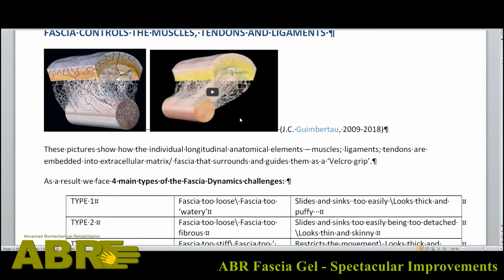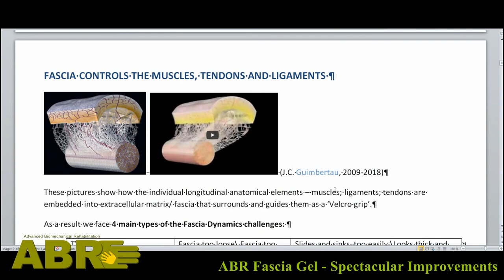ABR Fascia Gel - Spectacular Improvements. Video 1 of 3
Dear ABR Families,

In this set of 3 videos, we want to show you the effect of the ABR Fascia Gel on a 6 years old child that has only been using the Gel for 16 months, with no other therapy - and no ABR work at all.

These improvements give us the opportunity to get an accurate picture of how much the use of ABR Fascia Gel on the face is helping this child to improve his overall facial expression, lips usage, eye control, and overall mobility of all facial muscles.

16 months ago, this boy only had 3 basic facial expressions. When he laughed, his eyes were not coordinated. When he had to follow an object, he always kept the same expression. When trying to look to one side, the whole torso rotated - without any selective movement at all

After 16 months of the ABR Fascia Gel usage, his face has changed. He can do up to 30 different movements and expressions with his face, showing very precise selective movements with his lips, defined circles drawn by the facial muscles, new jaw movements, and new wrinkles in the forehead…

His overall repertoire of facial expressions has grown to include: happiness, laughing, scared, frightened, mischievous, serious, playful...

The ABR Fascia Gel ungluing properties have been able to help separate and differentiate facial muscles that were glued together so they can start working separately.

The ABR Fascia Gel helps strengthen the fascia layers and allows better flow of intercellular fluid, making them more mobile and functionally stronger. The fascia connects the skin layers to the muscle in a matrix-like way, through mechanical fat and other elements, which can be too tight, too contracted or just too loose. Our job is to help and activate the quality of this fascia with biologically active ingredients.

With the extended repertoire of facial expressions, moving from 2-3 to at least 15, he can now show his emotions and thoughts, communicate with others, express himself, play in an easier way.

This has also improved his overall school performance

Also, the overall muscle tone control and movement coordination has benefited from the usage of the ABR Fascia Body Gel.  This comes thanks to the improvement of the most responsive muscles in the body, the muscles around the eyes, which contribute greatly to the rest of the body. As the mimic muscles improve, so does the muscle tone of the rest of the body. For example, when moving his head to one side, his torso doesn't necessarily turn with the head, allowing for selective head mobility.

Just apply a thin layer of the ABR Fascia Gel twice per day and improve your child’s condition:
 - Mimic muscles and face expression
 - Improved respiration with ribs and spine application
 - Better hand dexterity

The ABR Fascia Gel works to improve the connections between the skin, muscles, mechanical fat, ligaments, and bones by activating the fibroblasts that help remodel the fascia connections.
The ABR Fascia Gel works regardless of the condition of your child. From mild to more severe cases, from CP to genetic and rare diseases.

6 MONTHS SET - 6 tubes. Standard price $319.

12 MONTHS SET - 12 tubes. Standard price $552.